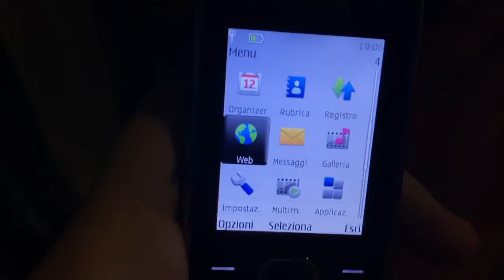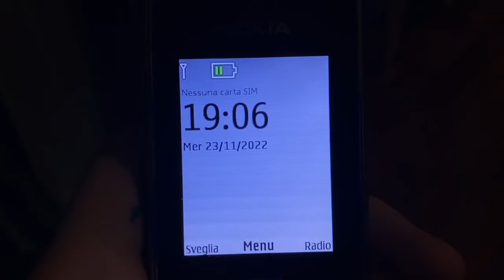Simple Nokia 3600 slide & other model themes on Nokia 2700 Classic